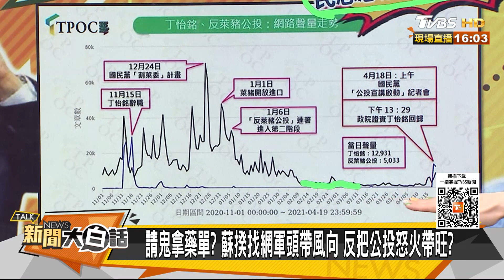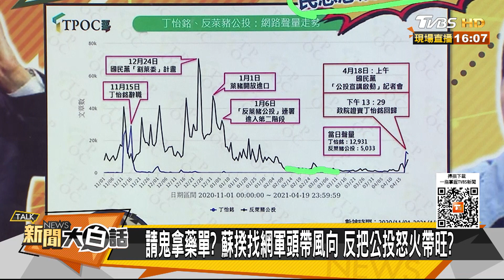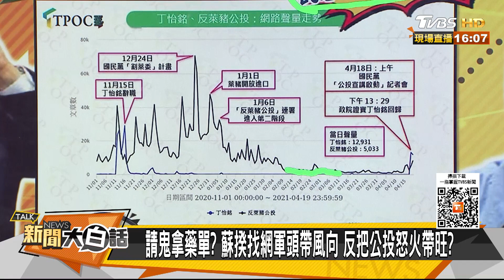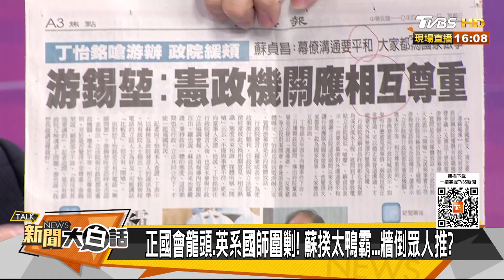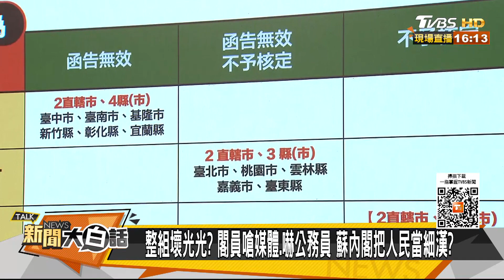網軍陰影再度襲來！ 公投又起風 丁怡銘拖垮蘇貞昌？ 新聞大白話 20210421